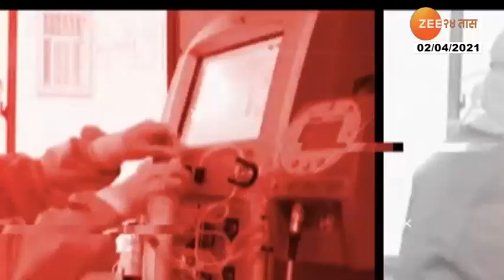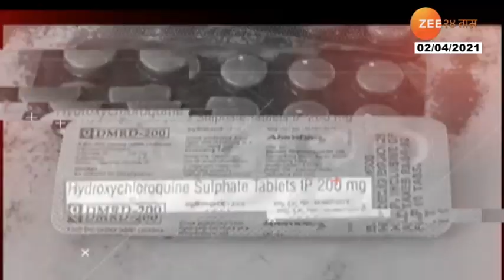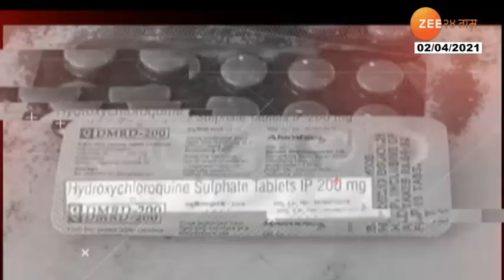Corona Cha Hahakar | Special Interview | Dr. Sanjay Oak Chief Of Task Force | 2 April 2021